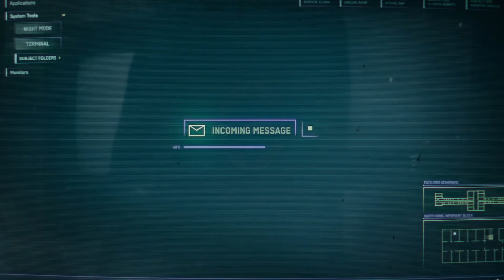Girl with AMAZING POWERS The New Mutants 2020 Film Explained New Mutant Summarized Mystery Recapped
The New Mutants (2020) Thriller movie explained. The American Thriller Horror-Drama film “New Mutants” story summarized with a full ending in explanation.  Plot is about those freaks who have more dangerous powers than any ordinary human. One day, a doctor takes a couple of mutants to a facility to teach them about their super powers and how to use and control them. A girl Dani is a mutant whose father died and she used to see visions of that night and was brought to this facility. A doctor informs her that she is a new mutant who has been brought here to learn about her abilities. Later, she met with five other young mutants in the secret facility to learn about their powers. Dani later discovers her powers, which include a variety of abilities and a high level of strength. After learning this, the doctor decides to end Dani's life and takes her to a room, but a beast appears, and Dani was so strung out that she was creating hallucinations with the people's fear, and the beast was her fear. In visions, she sees her father, who tells her not to be afraid of the beast, and then the beast vanishes. All of these mutant boys' and girls' visions quickly become scary reality as they begin to wonder why they've been imprisoned and who is attempting to damage them. Later, the doctor reveals that the mutants were kept here to make weapons using their powers. In the end, they were shown going to a far place, and this was the movie's final scene.

Credit:
Images and footage Source: 20th Century Studios
Edited and Directed by: Josh Boone
Producer: Simon Kinberg and  Karen Rosenfelt,